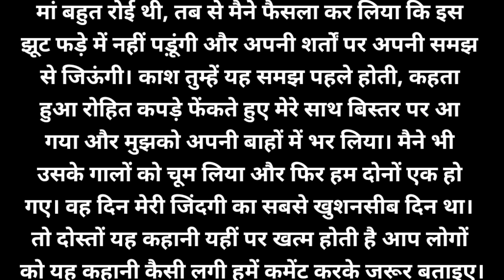जब हुआ मेरे अतीत से मेरा सामना?| Romantic story in Hindi| Heart touching love story